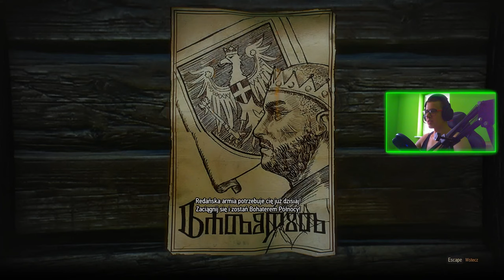WIEDŹMIN 3 DZIKI GON : 23 : ŚMIERTELNE ROZKOSZE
6:35 - 21:17 ZLECENIE BIAŁA DAMA
34:18 - 49:59 GWINT
53:25 - 57:55 ZLECENIE: ŚMIERTELNE ROZKOSZE
57:55 - 1:06:50 GWINT